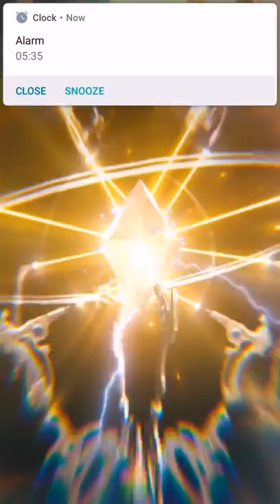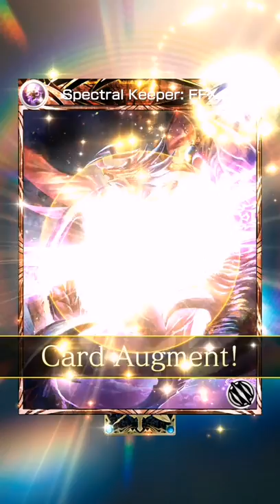MobiusFF - Super Supreme Summon: Bis Pulls!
Not stopping till I get a new Supreme!!! 😄

I currently have Fusoya, Winwu, Ragnarok, Braska FA, Yiazmat, Xezat, Chaos, LoH and Aerith. As you can see i'm in no rush for more Supremes. Every element is covered for me except for Dark.

I only need a WoL and Dark Supreme card now. That's pretty much why I summoned here. No reason to save since rates are too good!!! (Plus ofc still have my secret stash of celests 😜)